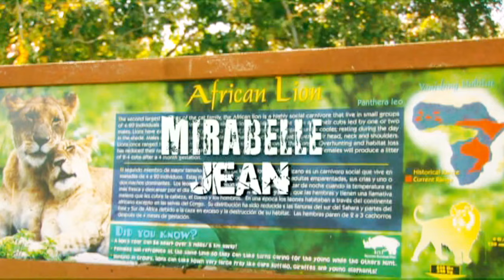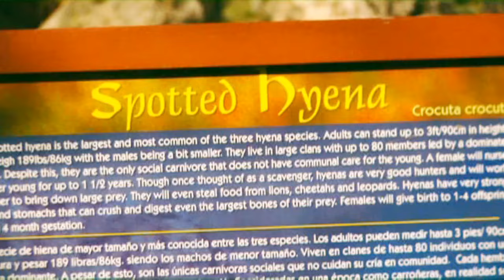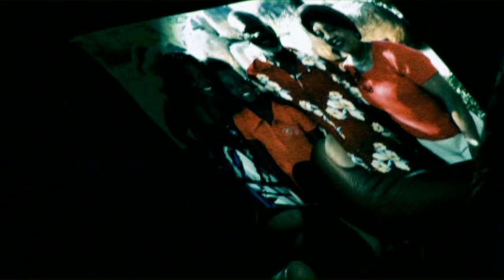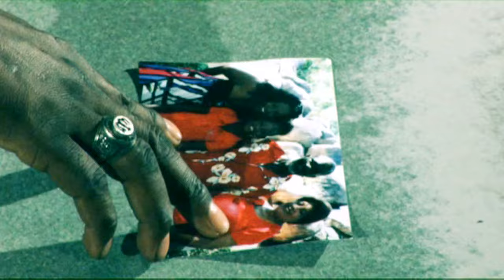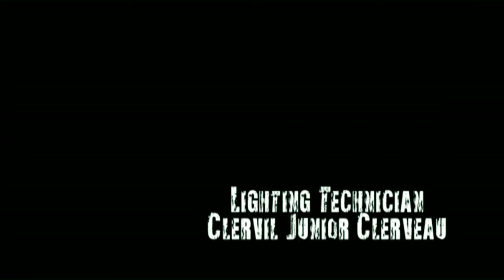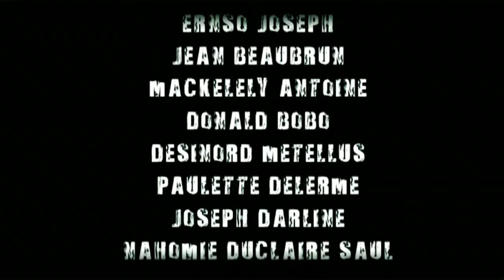LALA le film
produced by DESMA DUCLAIR